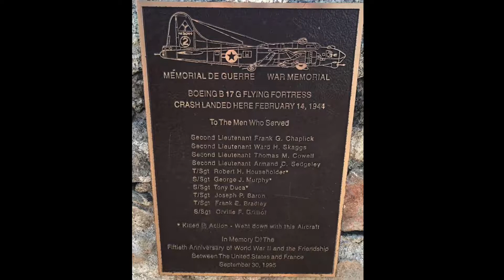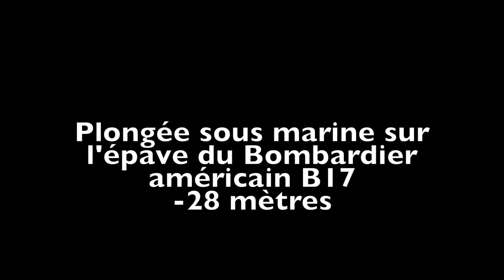plongee Calvi (corse) épave du B 17 14 aout 2018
epave du bombardier américain B 17 surnommée la forteresse volante et abattu durant la seconde guerre mondiale. Le pilote eu heureusement le temps de poser l'appareil au pieds de la citadelle de Calvi en corse.